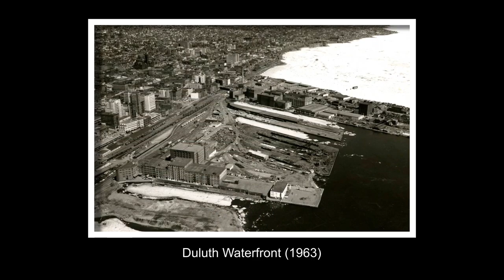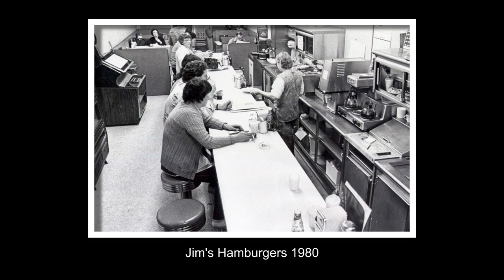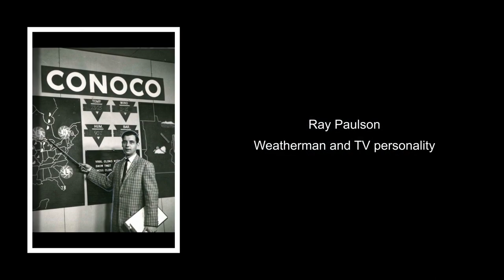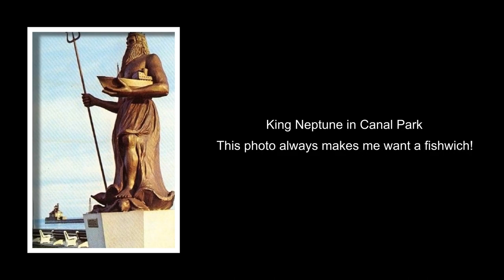Historical Duluth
The Duluth News Tribune made a lot of old historical photos of Duluth available to the public some years back. Here are some of those photos in a slideshow.